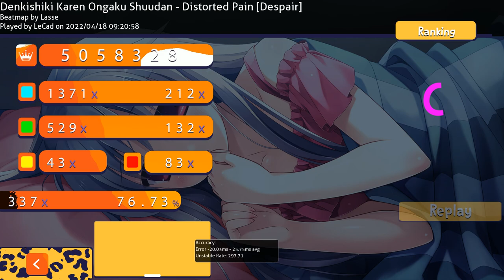Distorted Pain 6⭐PASS - Osu!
In this Video i show you guys how i passed the map Distorted Pain
Denkishiki Karen Ongaku Shuudan, played on 6 Stars in Osu!

Tapping Style:
Ring- & Indexfinger, full alternate, Keys = "D" and "G"

Tablet: Wacom Intuos PT S
Keyboard: Razer Huntsman
Mouse: Razer Deathadder Essential
Mouse Bungee: Razer V2
Handcam: Nikon D5000
Mouse Pad: Sidorenko XXL
Distorted Pain 6⭐PASS 160 BPM - Osu!